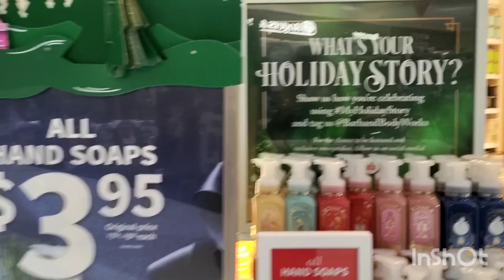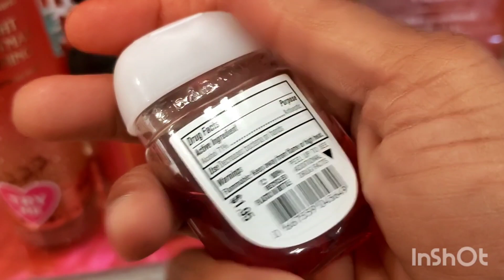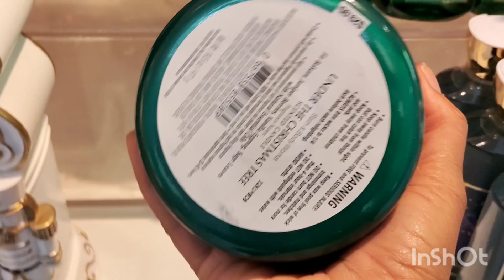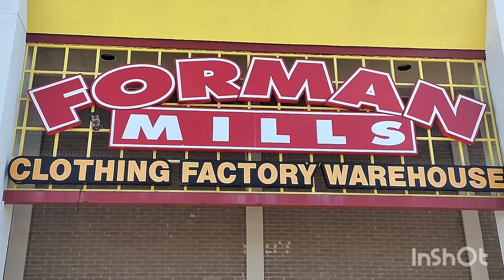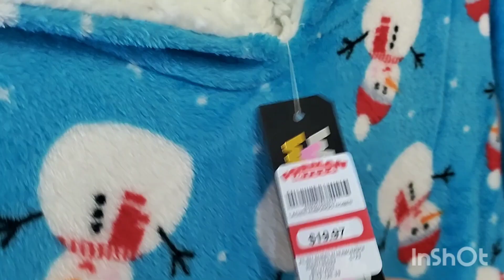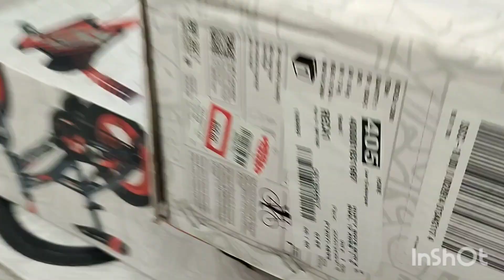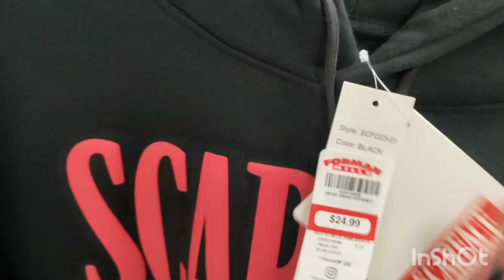BATH & BODY WORKS + FORMAN MILLS HOT high in demand items of the holiday season with (The New Scent)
I am showing the HOTT  high in demand new scents, clothing and much more items only in Bath and Body Works and Forman Mills in this video.

I also show the holiday pricings they have for the season for these items best finds. Happy Holidays.

CashAppMe @$loveisthemainkey

Musician: Jeff Kaale

Musician: Carl Storm

Have a beautiful day and evening Kings and Queens 😘.